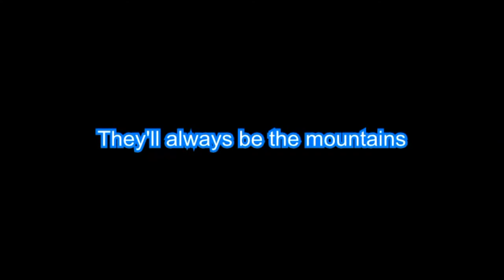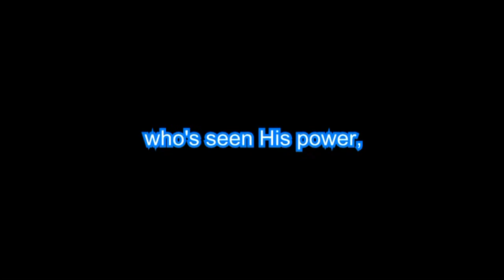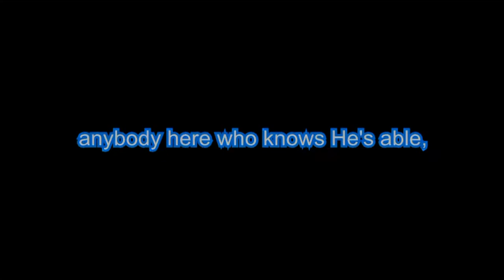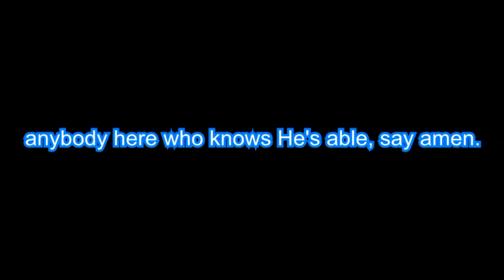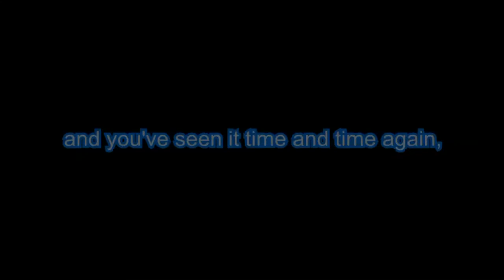Brian Free & Assurance "Say Amen" BackDrop Christian Karaoke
Edison

_lists_1